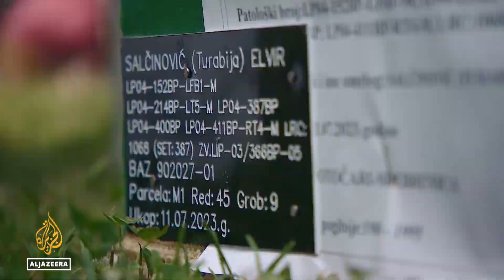Thousands mourn Srebrenica victims as tensions mount in Bosnia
The remains of 30 victims of the Srebrenica massacre in Bosnia and Herzegovina have been laid to rest as thousands of people commemorated its anniversary against a backdrop of surging tensions.
28 years after they were murdered, 27 men and three teenage boys only recently identified through DNA analysis were buried at a vast and ever-expanding cemetery just outside Srebrenica in eastern Bosnia on Tuesday.
The vast majority of people killed by the Bosnian Serb military and police forces in the Srebrenica genocide in 1995 were men and boys. However, dozens of women were among them. The oldest victim of the genocide in Srebrenica was actually a woman. She was 94 when she was killed. And this is the grave of the youngest victim - a baby girl named Fatima, who lived only for a couple of hours after she was born.

Al Jazeera’s Aida Hadzimusic reports from Srebrenica, Eastern Bosnia and Herzegovina.